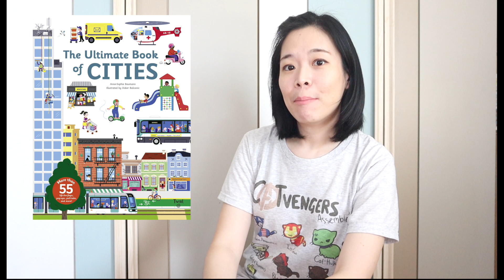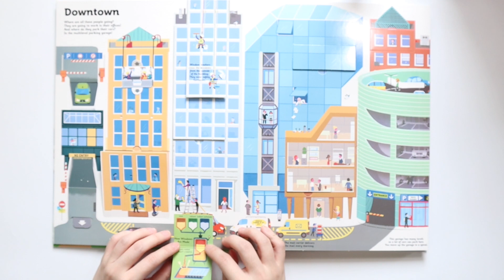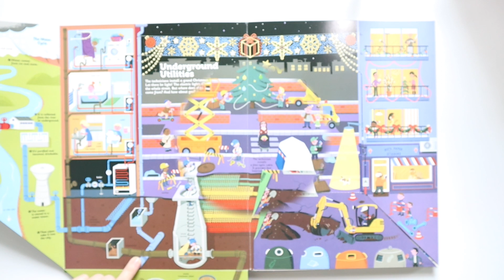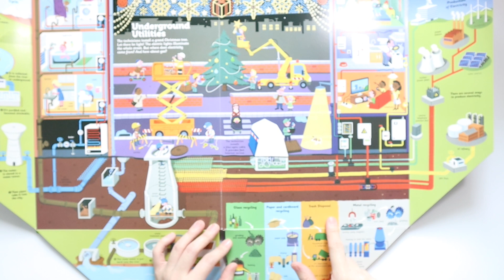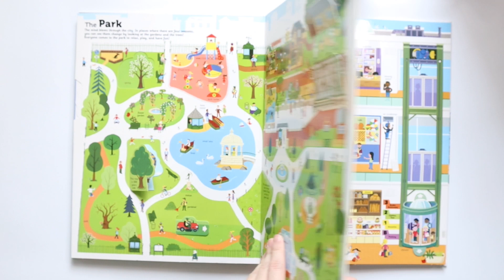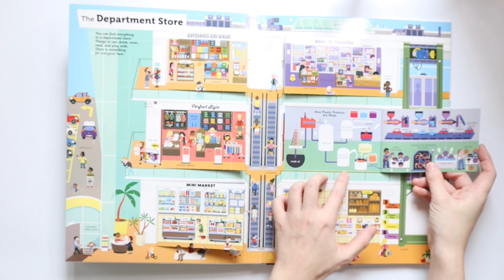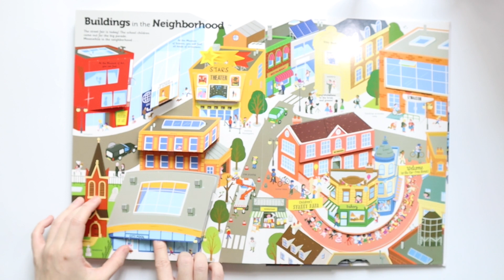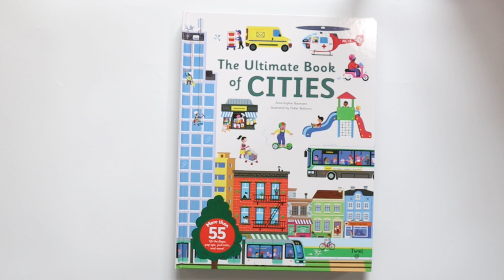The ultimate book of cities | หนังสือความรู้เกี่ยวกับเมือง| รีวิวหนังสือเด็ก EP.417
The Ultimate Book of Cities ชวนเด็กๆ ไปสำรวจสิ่งต่างๆ รอบเมือง ระบบจราจรบนท้องถนน  ตึกสูงระฟ้า ในแต่ละตึกมีใครทำอะไรอยู่บ้าง ระบบไฟฟ้า ประปา และระบบกำจัดน้ำเสียในเมืองทำงานกันอย่างไร ในสวนมีอะไรอยู่บ้าง ในห้างมีแผนกขายของหลายอย่าง ที่มาของผลิตภัณฑ์นม การผลิตเสื้อผ้า หนังสือเป็นอย่างไร มีคำตอบอัดแน่นในเล่มนี้เลยค่า

Page คุณแม่ลูก 2 ที่ไม่สามารถหยุดซื้อหนังสือเข้าบ้านได้ จนหนังสือเต็มบ้าน และอยากแบ่งปันให้เพื่อนๆ ได้เห็นหนังสือก่อนตัดสินใจซื้อ เวลา shop online จะได้เห็นหนังสือแค่บ้างหน้า เวลาไปซื้อที่ร้านหนังสือ ก็ไม่ได้โปรโมชันลดราคา เลยอยากรีวิวหนังสือ ที่ดี และสนุกแนะนำให้คุณพ่อคุณแม่